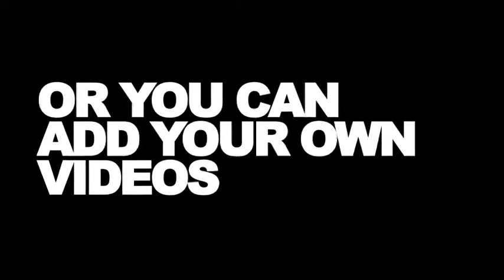Baseball Game Promo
We are creating professional looking, dynamic and beautiful sport videos for everyone. If you need amazing Baseball Sport Promo, Baseball Intro, Baseball Broadcast design, promotion, Youtube intro for Baseball games, Baseball news design, sport program openers, or Baseball video game trailers, TV broadcast opener or awesome intro – you are in right place!